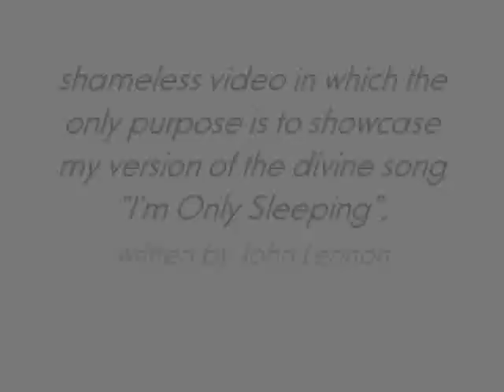Beatles - I'm Only Sleeping Cover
version for i'm only sleeping